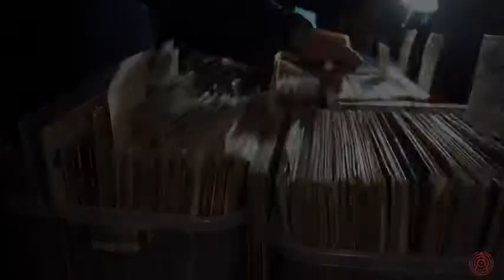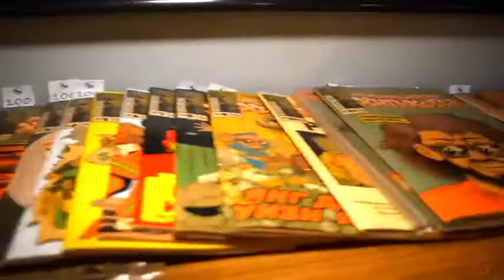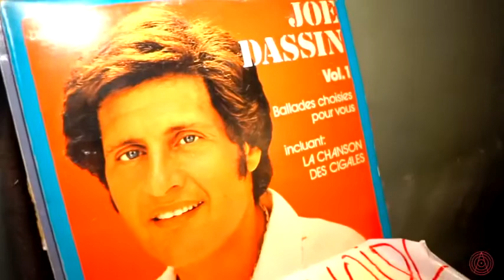Интервью - Stereotip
Дмитрий является основателем маркета виниловых пластинок
«Сила винила» в PowerHouse [ vinylpower.ru ]

DJ Stereotip - селектор, меломан и коллекционер, входит в сотню лучших ди-джеев России по версии PRO TOP100DJ и ALFA FUTURE RATING.

Интервью снято на мероприятии "Сила Винила" в Powerhouse 2019г